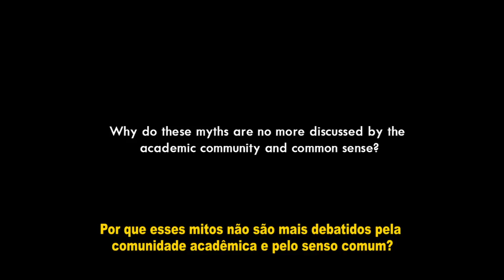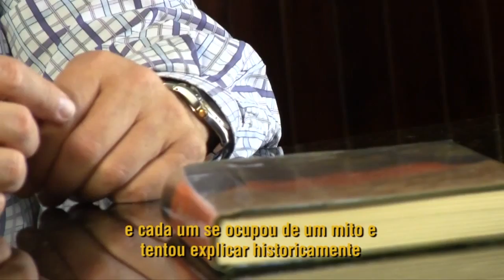Eterno conflito Ciência x Religião: persistência do mito. Perennial science-religion conflict myth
Principais mitos na relação entre ciência e religião. Por que estes mitos permanecem?
Main myths on science and religion relationship. Why do these myths persist?

Prof. Ronald L. Numbers é historiador, professor de História da Ciência e da Medicina na Universidade de Wisconsin-Madison (EUA). Ele foi premiado com a Medalha George Sarton pela Sociedade de História da Ciência (EUA) em 2008. Autor de mais de 50 de artigos e 20 livros, principalmente sobre História da Ciência, História da Medicina e de suas relações com a religião, sendo um dos mais recentes: Galileu Goes to Jail and other Myths about Science and Religion (Harvard, 2009). Editor geral do Cambridge History of Science (2003-, 8 vol.). Ex-presidente da History of Science Society, da American Society of Church History e da International Union of History and Philosophy of Science.

Prof. Ronald L. Numbers is Hilldale Professor of the History of Science and Medicine at Univ Wisconsin-Madison (USA). Co-editor of the eight-volume Cambridge History of Science (2003-). His Galileo Goes to Jail and Other Myths about Science and Religion (Harvard University Press, 2009), has already been translated into Korean, Polish, Spanish, and Portuguese, and is forthcoming in Chinese and Greek. Past president of the International Union of History and Philosophy of Science/Division of History of Science and Technology.

Entrevista realizada em 2012 na Universidade Federal de Juiz de Fora, Brasil para a Revista A3 e TV UFJF.

Interview performed in 2012 at Federal University of Juiz de Fora, Brazil for Revista A3 and TV UFJF

Para saber mais/ to know more:
Entrevista completa/ full interview with Prof. Numbers

Galileo Goes to Jail and Other Myths about Science and Religion. Ronald L. Numbers (Org.). Harvard University Press, 2009.

Mitos históricos sobre a relação entre ciência e religião (resenha)
Alexander Moreira-Almeida
Revista de Psiquiatria Clínica 36(6):252-3, 2009

Mitos e verdades em ciência e religião: uma perspectiva histórica
Ronald L. Numbers
Revista de Psiquiatria Clínica 36(6):246-51, 2009

Ficha técnica:
Cinegrafista: Frederico Belcavello, Luiz Filipe e Phillip Douglas
Editores: Daniel de Melo, Juliana Neves e Rodrigo Gomes